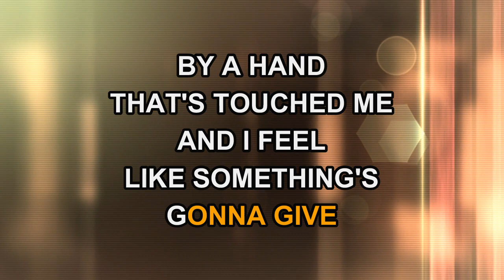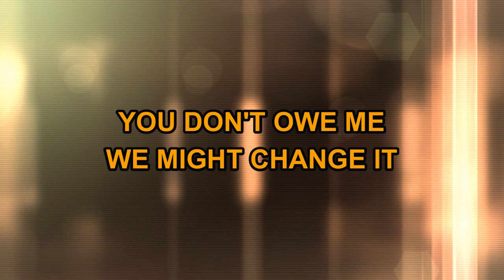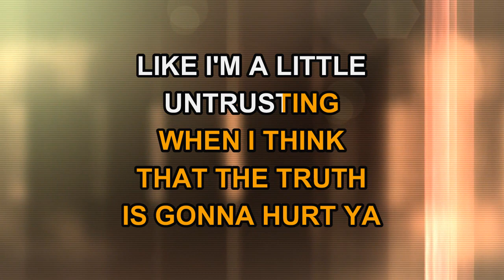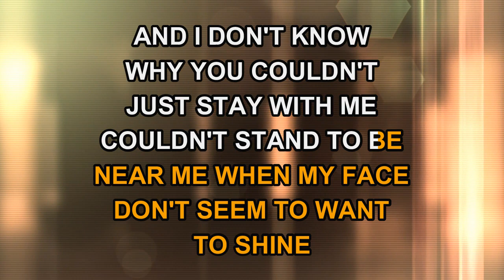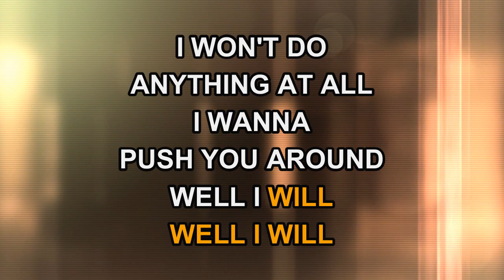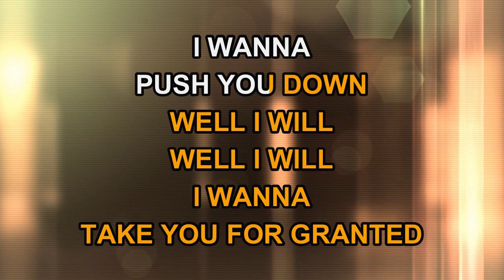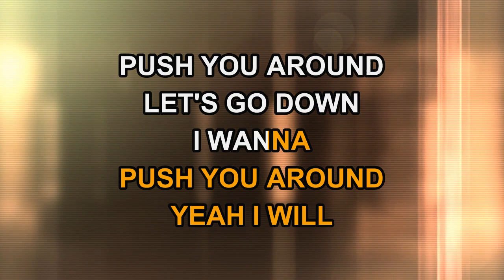Matchbox Twenty - Push (Karaoke)